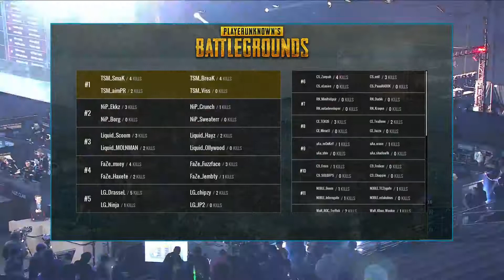Game #4 - IEM Oakland PUBG Invitational - FR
Quatrième game des IEM Oakland PUBG Invitational 2017